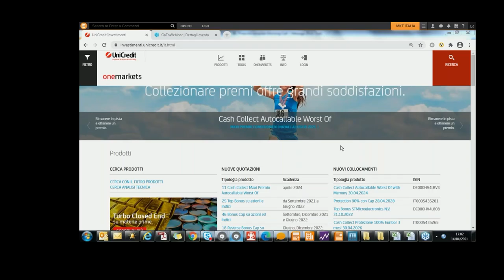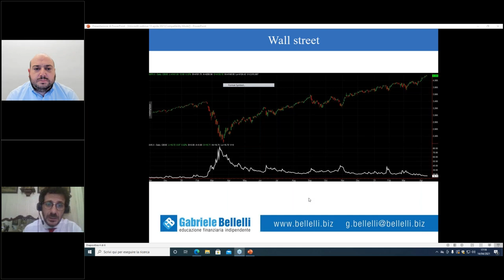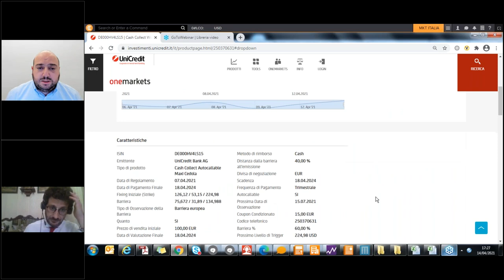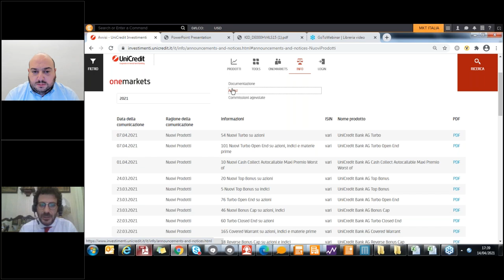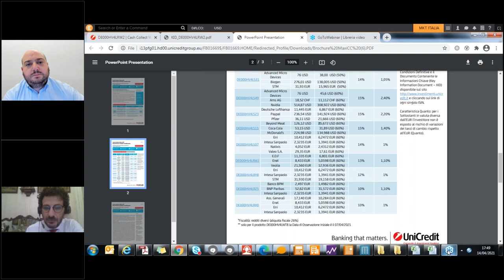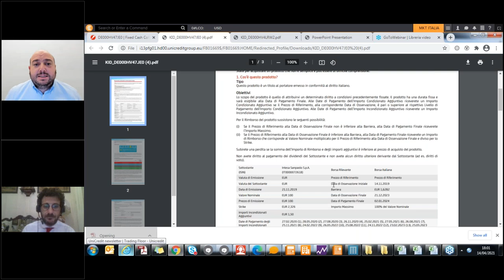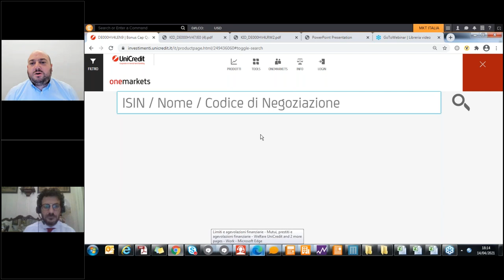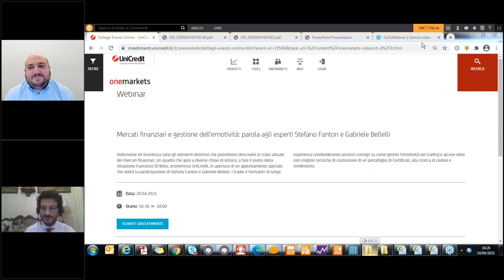Le migliori soluzioni di investimento per ricercare cedole e rendimento - aprile 2021